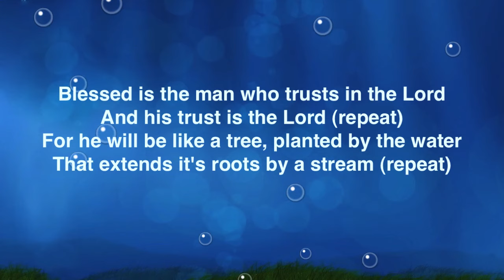PLANTED BY THE WATERS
Nice song, enjoy ...